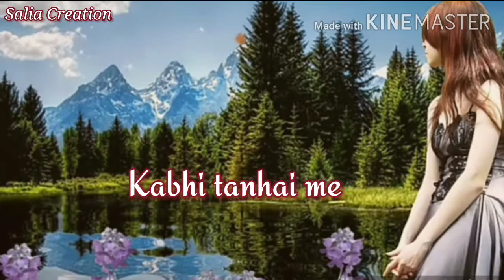Kitne Tere Karib Thi || Female version || Sad WhatsApp Status || Kya tumhe yaad hai..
Kitne Tere Karib Thi status